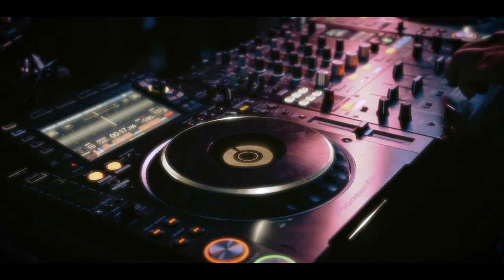El Truquito - Juan Velasquez (Live Set)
💼 Management
📀 Distribution
📽 Production
🎵 Music Production